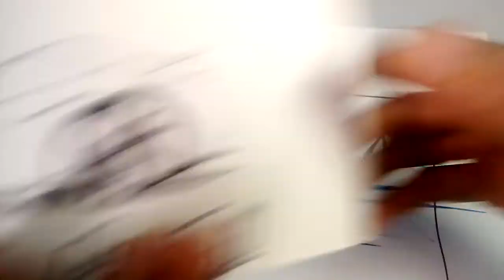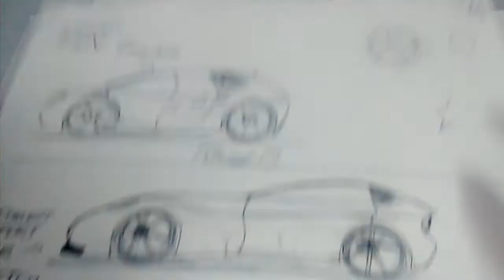Welcome to G•SKETCH | Channel Trailer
Hey guys! Welcome my channel G-SKETCH. I serve up crispy car drawings video.